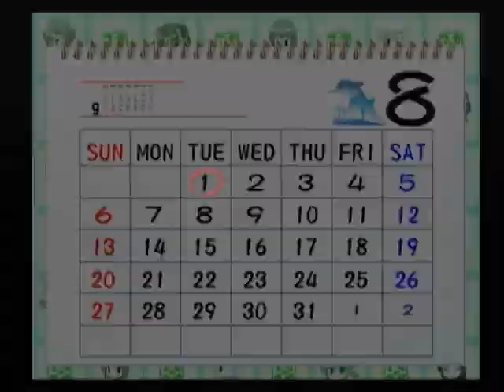【PS2】乙女の事情 ベストエンド Part５０ 紬編 ～みんなオレンジ色の夕陽に包まれて、のんびりした雰囲気だ 【マイワールド】【マイワー】【JAPAGE】